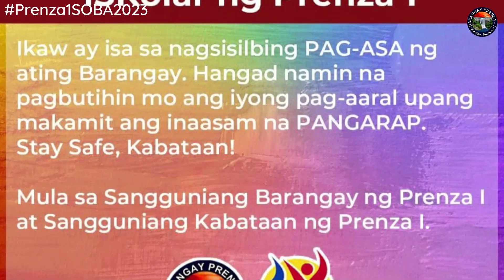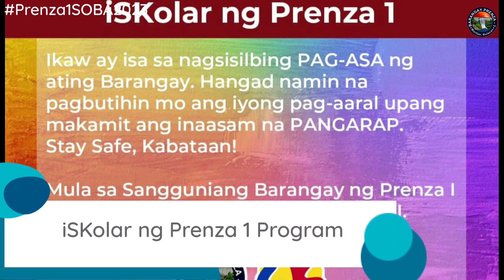Prenza 1 State of the Barangay Address - SK Edition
Presented during the Barangay Assembly of Prenza 1 Marilao Bulacan
Look back to the accomplishments of Sangguniang Kabataan ng Prenza 1